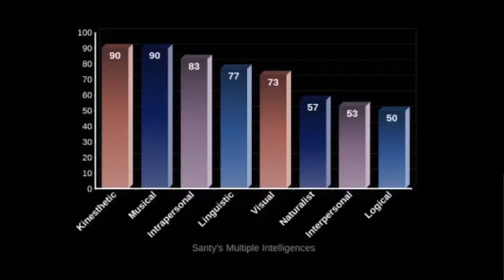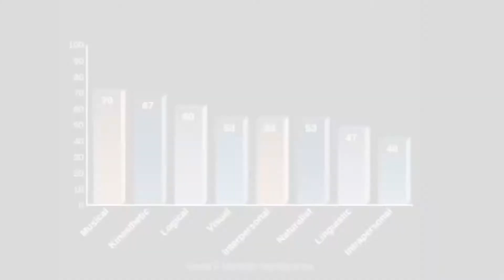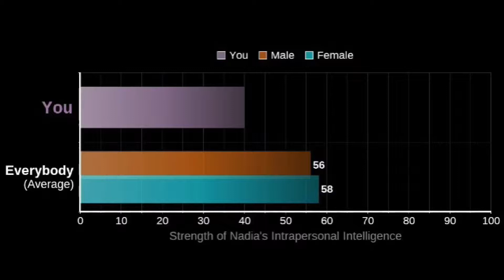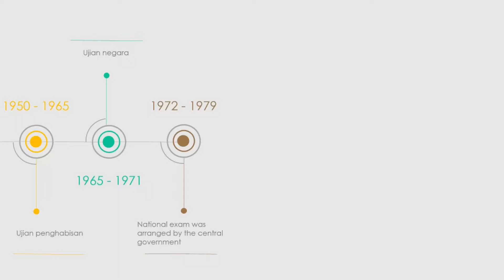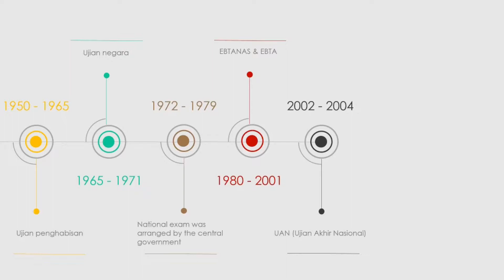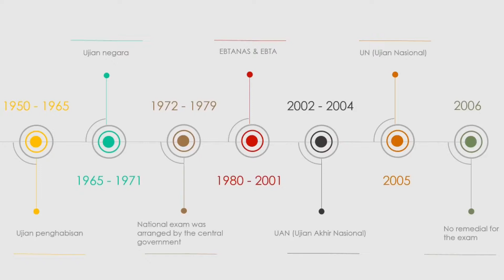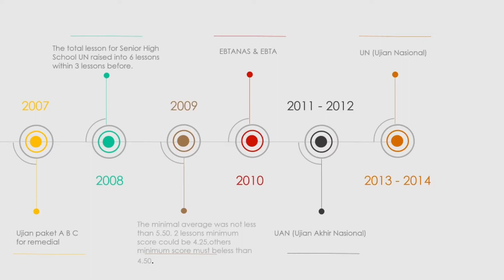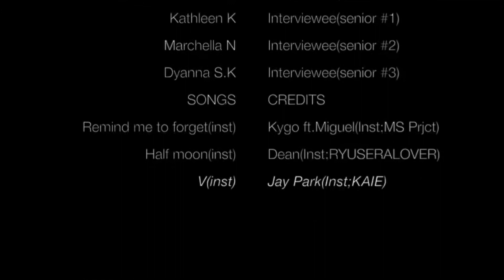Video Exposé - Santy Marcella & Nadia